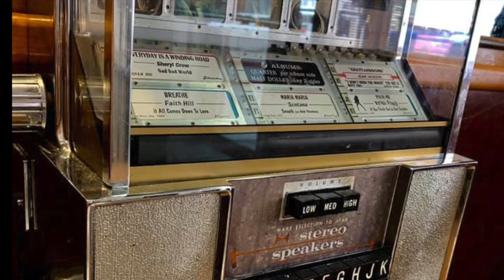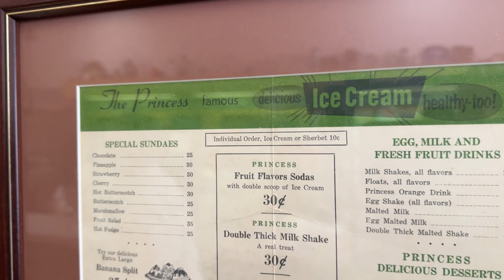Episode 1: The Princess, the Pappas' and a Hand-Made Easter Candy Tradition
In episode one of People, Places and Thingamajigs, we stop by the Princess Restaurant in Frostburg, Maryland where the Pappas family has been hand-making Easter candy for four generations.